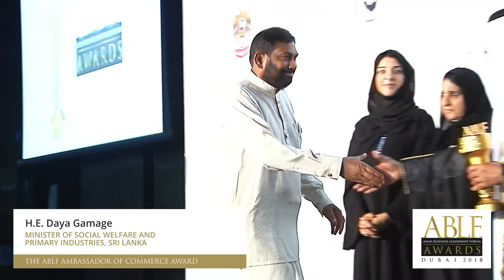H.E. Daya Gamage at the ABLF Awards 2018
The ABLF Ambassador of Commerce Award
H.E. Daya Gamage, Minister of Social Welfare and Primary Industries, Sri Lanka

H.E. Daya Gamage has focused his efforts on uplifting society and boosting the business profile of Sri Lanka. His Excellency has been instrumental in promoting and accelerating the growth of industry and commerce, paving the path to inclusive prosperity for the community.

The Asian Business Leadership Forum Awards 2018
Leadership Legacies: Honouring the Past, Shaping the Future

October 6, 2018, Armani Hotel, Burj Khalifa, Dubai, UAE